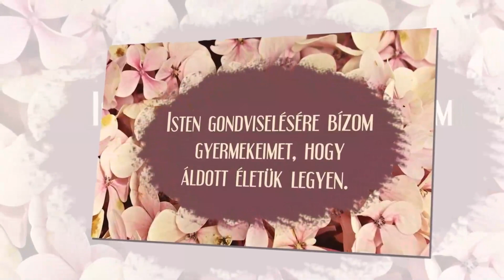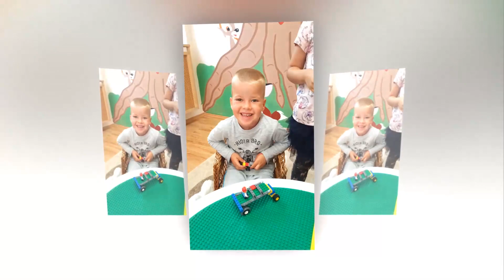Báthory Anna Református Óvoda ballagás Nyírbátor 2021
A Zsoltárok szavaival engedtük útra ballagó óvodásainkat: " A mesterművem vagy. Különleges vagy. Isten csodálatosan megalkotott téged, és mindennel ellátott ahhoz, hogy valóra válts mindent, amit Ő helyezett a szívedre."